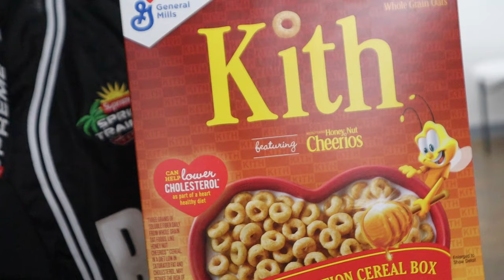WE TRADED WHAT FOR UNRELEASED SNEAKERS??? WEEK IN THE LIFE OF THE SOLED OUT BOYS!!!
In this video The Soled Out Boys go to a local sneaker event, shoot some in store videos throughout the week & host a crazyyyy 10% sale as well as having a food truck in the parking lot.